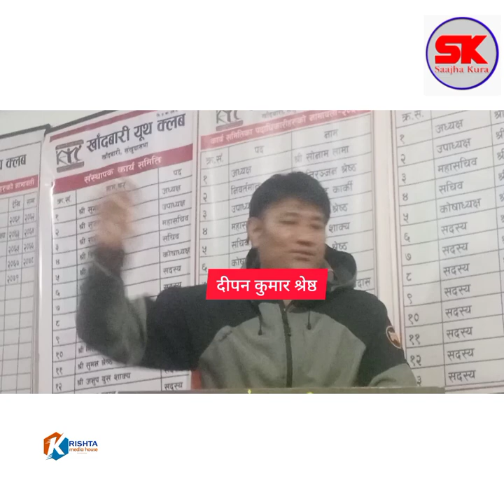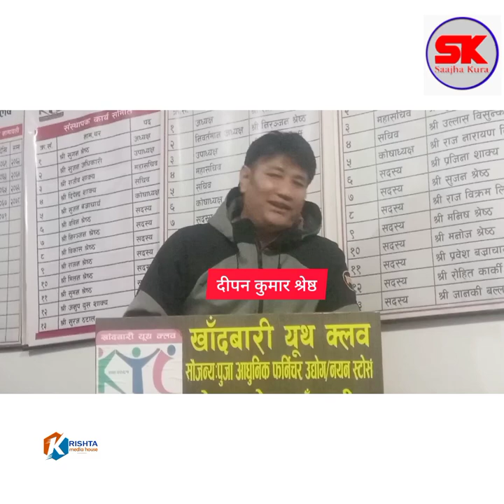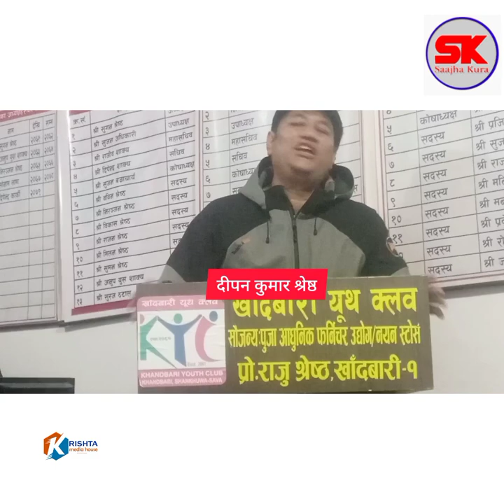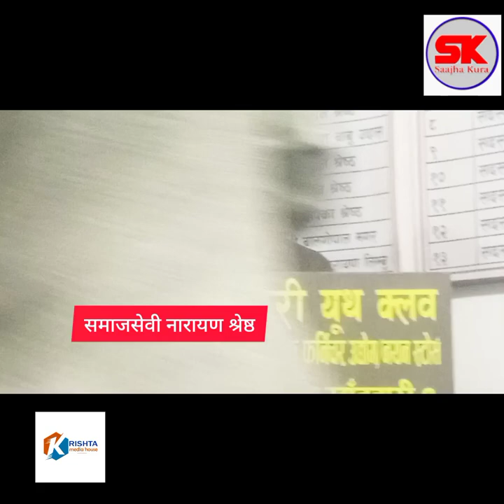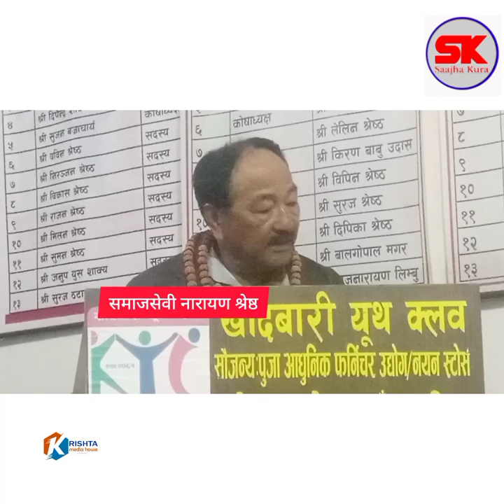बरिष्ठ समाजसेवी श्रेष्ठले दिनेभए क्लबलाई निशुल्क जग्गा